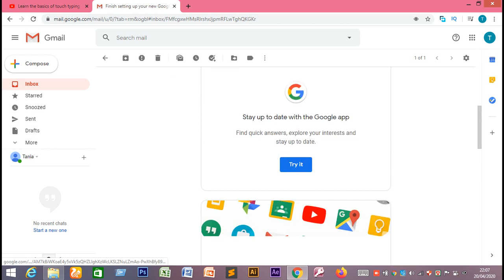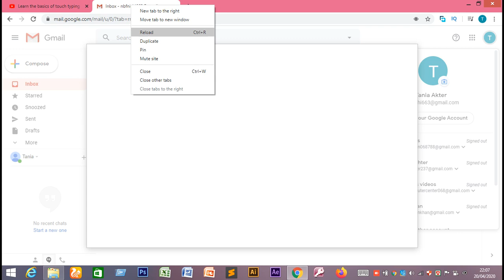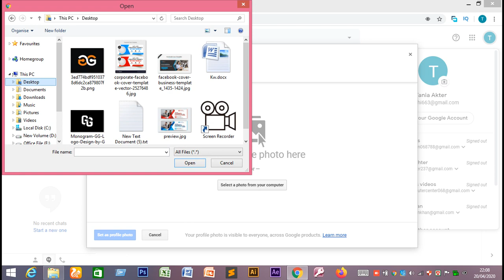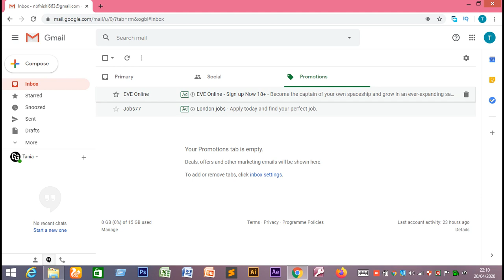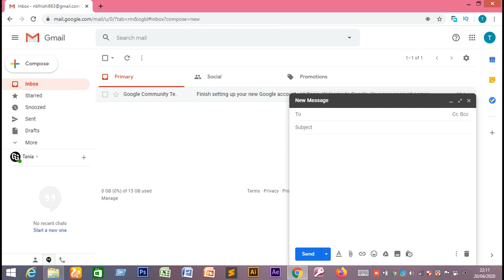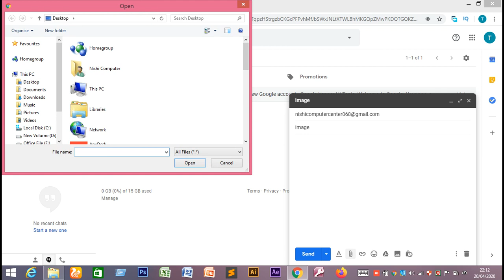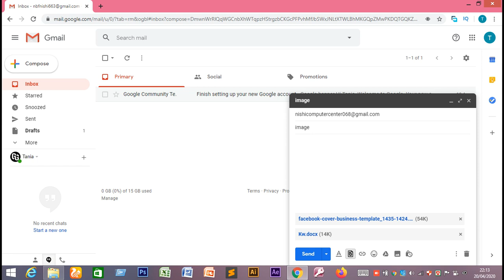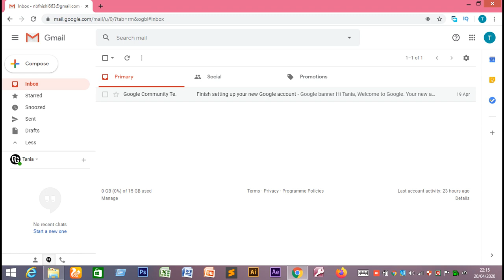How to Create a Gmail Account in Bangla Tutorial | Gmail id খোলার নিয়ম | Gmail ID কিভাবে খুলতে হয়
This Video is : How to Create a Gmail Account in Bangla, How to create Email Account Bangla, জিমেইল একাউন্ট, জিমেইল আইডি খোলার নিয়ম, how to create a gmail account without phone number, gmail id bangla, new gmail account, জিমেইল লগইন, google account, gmail id bangla tutorial, email account, জিমেইল ডট কম, জিমেইল কি, how to create gmail account video, create new email account, জিমেইল অ্যাকাউন্ট, জিমেইল আইডি কিভাবে খুলব, জিমেইল আইডি কিভাবে খুলে, gmail account খোলার নিয়ম etc.
any site login.